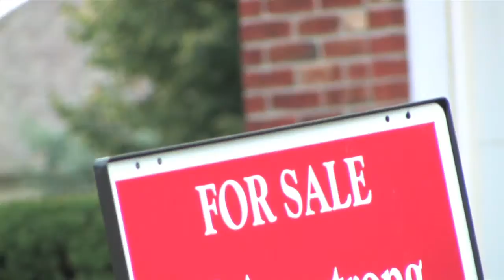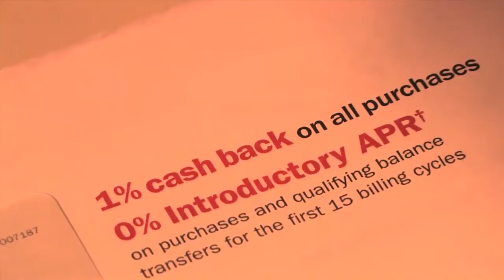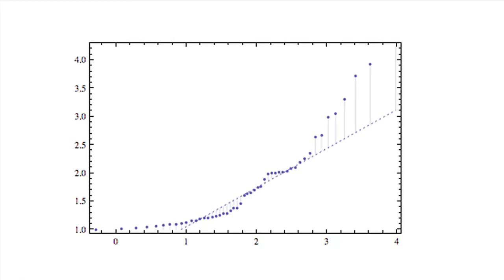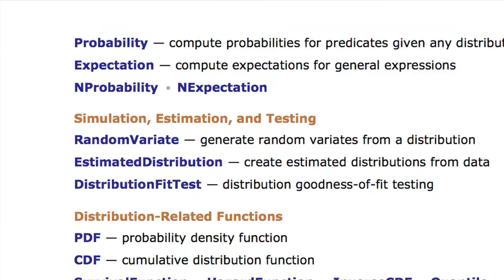Mathematica 8: Probability and Statistics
Building on two decades of development in symbolic and numeric algorithms, Mathematica 8 provides a suite of high-level functions for probability and statistics. New capabilities include the ability to compute the probability of any event or the expectation of any expression, simulate any distribution, and automatically estimate parameters or test goodness of fit for distributions. To support distributional modeling and analysis, Mathematica 8 offers the largest collection of probability distributions, as well as full support for several dozens of properties, including distribution functions, moments, quantiles, and generating functions.

Mathematica 8 provides an unprecedented level of support for parametric distributions. By systematically adding distributions in common use from a wide variety of disciplines such as finance, actuarial science, communication, life science, statistics, etc., Mathematica now provides a complete parametric modeling and analysis framework.

Mathematica 8 brings a high level of algorithm automation and computational aesthetics to statistical visualization. Histograms—binned or smoothed—show the shapes of distributions. Quantile and probability plots compare data to a reference distribution. Box-and-whisker and distribution charts compare the distribution shapes for several datasets.